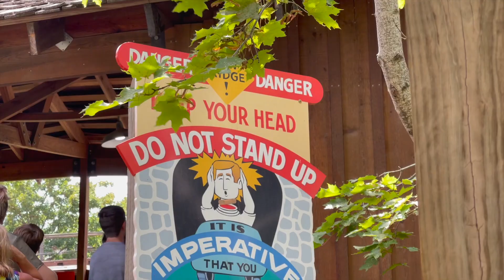Silverwood Theme Park | Athol, ID | Travel Vlog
Since we are nearby in Spokane, we decided to take the trek out to the Silverwood Theme Park. We spent the whole day out there. It was strange to be in a theme park again. After 18 months of lockdowns and restrictions, we finally got to ride a roller coaster again.

Some of our Gear:
Small Camera
Our Gimbal
ND Filter
GoPro Hero 8 Black